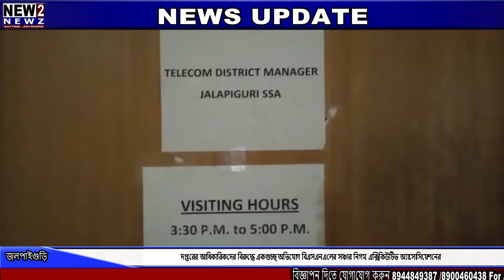দপ্তরের আধিকারিকদের বিরুদ্ধে একগুচ্ছ অভিযোগ বিএসএনএলের সঞ্চার নিগম এক্সিকিউটিভ অ্যাসোসিয়েশনের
দপ্তরের আধিকারিকদের বিরুদ্ধে একগুচ্ছ অভিযোগ বিএসএনএলের সঞ্চার নিগম এক্সিকিউটিভ অ্যাসোসিয়েশনের | Jalpaiguri | BSNL | Bengalinews | New2newz